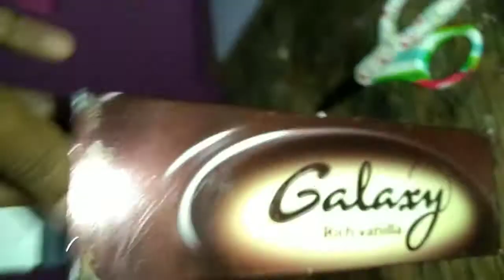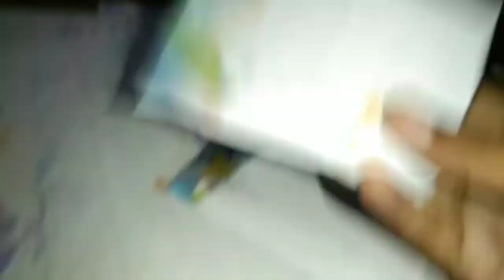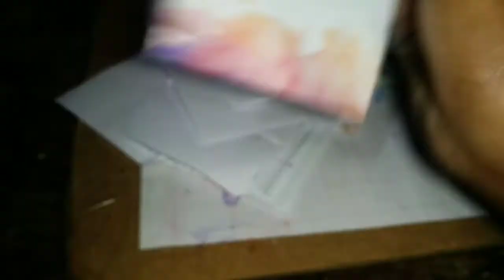Easy homemade scented papers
homade scented papers